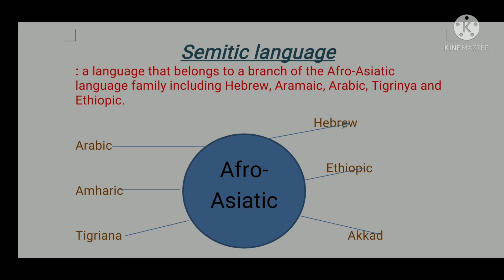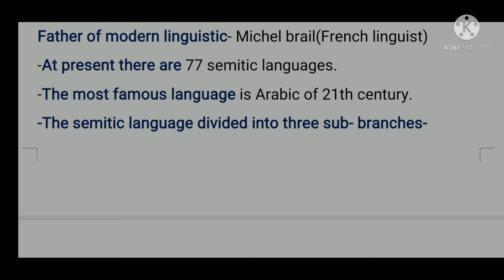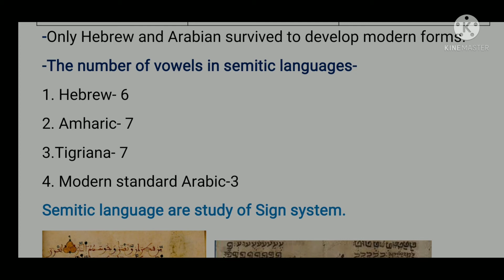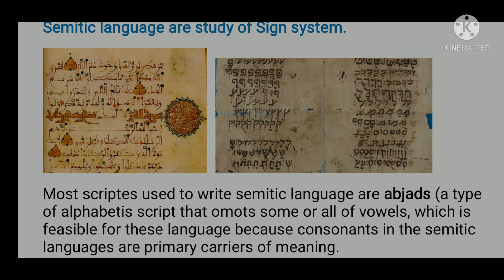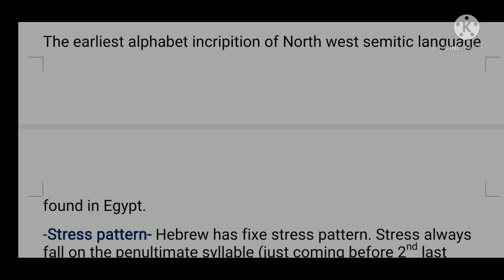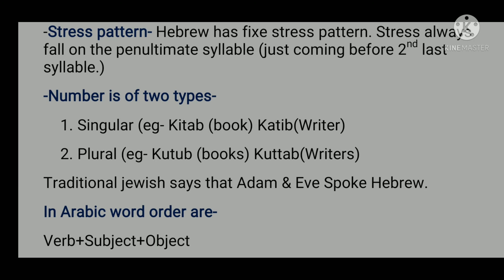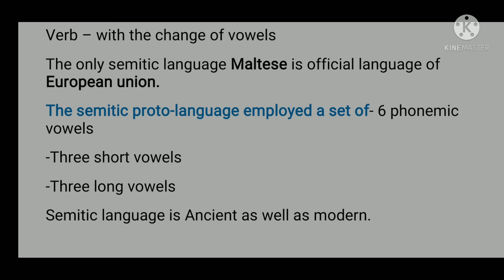Semitic language. Lec-3